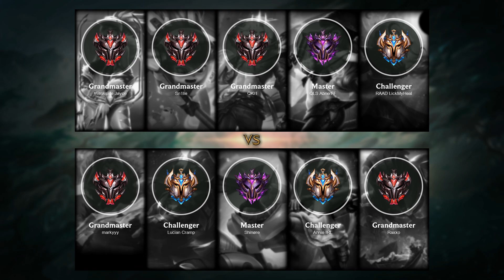Viego Mid vs Rumble - EUW Grandmaster Patch 11.8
- Skin: Classic Viego
- Primary Rune: Conqueror

Timeline:
00:00 Ban & Pick
00:15 Runes & Abilities
01:42 Gameplay
03:38 Get a SOLO KILL
04:06 Gameplay
06:54 Get a Triple Kill
07:35 Gameplay
09:11 Get a SOLO KILL
09:45 Team FIGHT
10:14 Gameplay
12:09 Team FIGHT
12:37 Gameplay
13:30 Take down The Turret
13:58 Gameplay
14:45 Get a SOLO KILL
15:13 Gameplay
15:48 Team FIGHT
16:22 Gameplay
17:15 Get a SOLO KILL
17:34 Team FIGHT
17:57 Gameplay
19:54 Take down The Turret
20:11 Team FIGHT
21:03 Gameplay
22:36 Team FIGHT
23:04 Gameplay
24:46 Team FIGHT
25:29 Gameplay
27:23 Get a Double Kill
27:51 End credit (Damage dealt and Runes Stat)